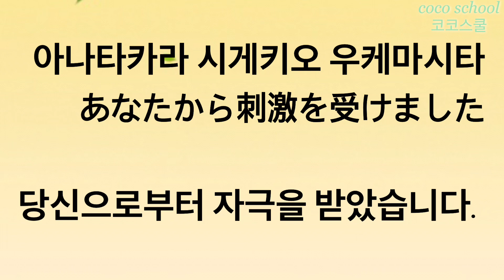일본어 배우기 일본어 일상회화 연습韓国語会話練習/韓国語の勉強